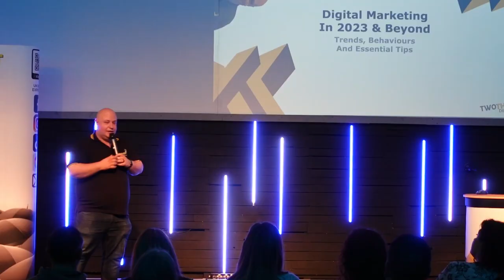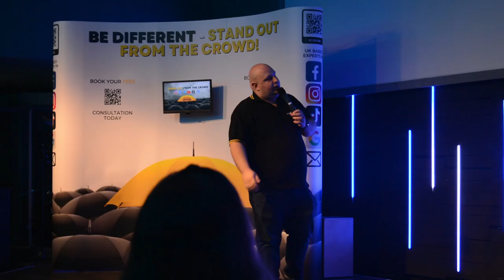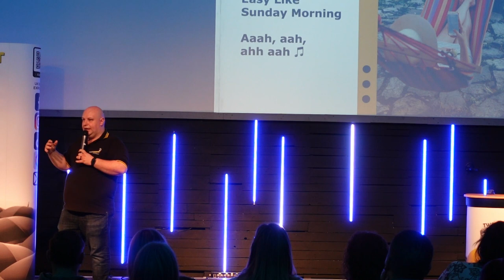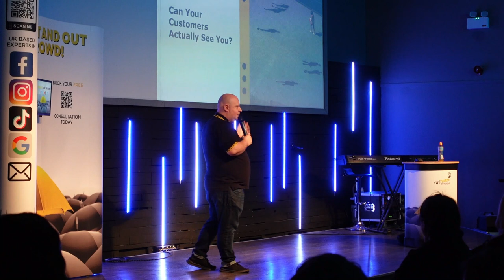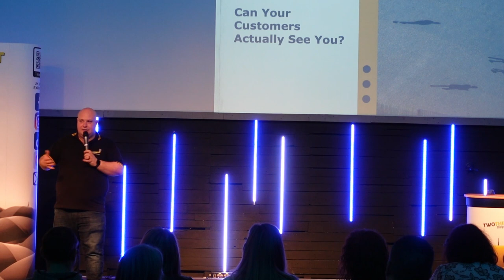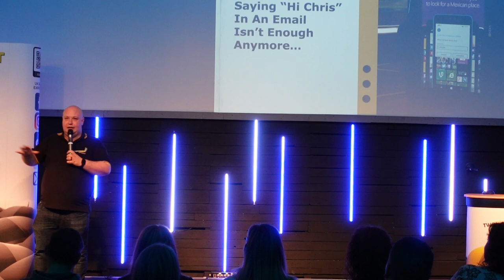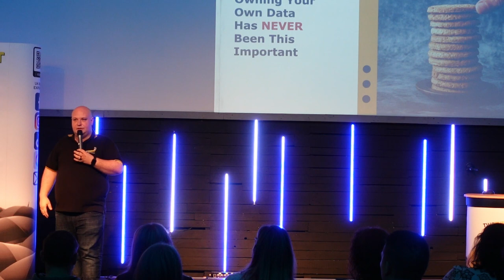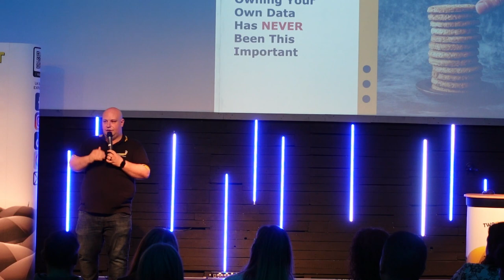Digital Marketing in 2023 With Chris Dillon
In this talk, we will delve into the world of digital marketing in 2023, exploring the latest trends, behaviours, and essential tips for success. From the rise of artificial intelligence and chatbots to the increasing importance of social media influencers, we will discuss the key developments shaping the digital marketing landscape. We will also delve into consumer behaviour, examining how people interact with brands online and the expectations they have for the customer experience. Along the way, we will provide practical tips for building and executing effective digital marketing campaigns that drive results. Whether you are a marketing professional looking to stay up-to-date on the latest trends or a business owner seeking to enhance your digital marketing efforts, this talk will provide valuable insights and guidance for success in the rapidly-evolving world of digital marketing in 2023.